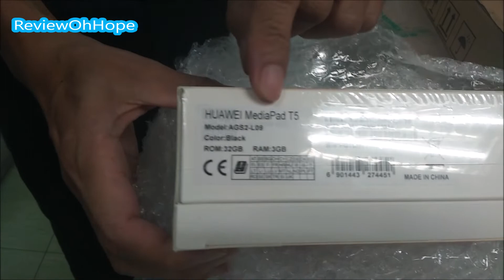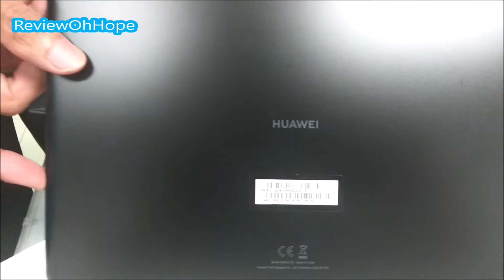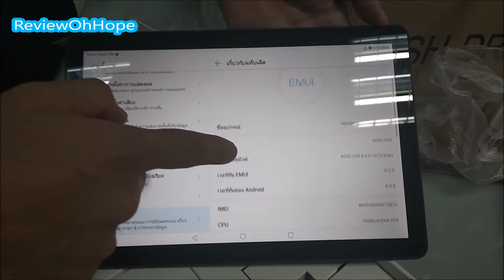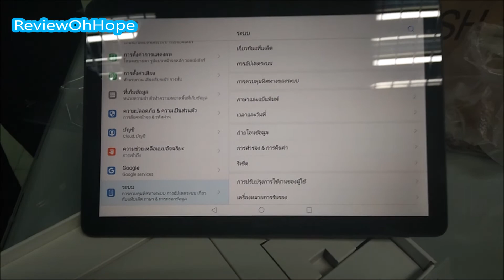[รีวิว]Tablet HUAWEI MEDIAPAD T5 10.1 (โทรได้)